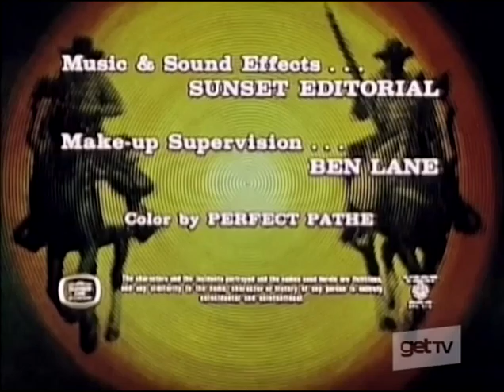THE OUTCASTS -- Hung for a Lamb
with Tammy Grimes, Kevin Hagen, John Zaremba, and Ed Peck